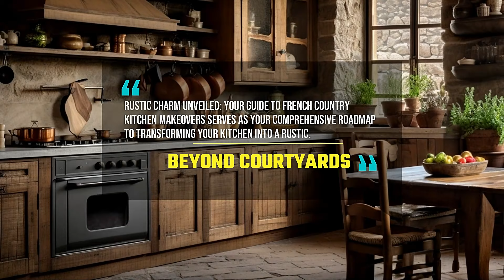Rustic Charm Kitchen: Your Guide to French Country Kitchen Makeovers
In the realm of interior design, the French Country style exudes timeless charm and rustic elegance, creating spaces that seamlessly blend comfort and sophistication. When it comes to the heart of the home – the kitchen – embracing French Country aesthetics can transform it into a warm, inviting haven. In this comprehensive guide, we'll explore the key elements and practical tips for achieving a stunning French Country kitchen makeover that exudes rustic charm.

1. Embracing Timeless Elegance: The Essence of French Country Design
French Country design draws inspiration from the charming cottages of rural France. We'll delve into the core elements, such as distressed wood, natural materials, and earthy color palettes, that define the timeless elegance of this style. Learn how to infuse your kitchen with these classic features to create an inviting and stylish culinary space.

2. Color Palette Mastery: Choosing the Perfect Hues for Your Kitchen
Discover the art of selecting the ideal color palette to evoke the warmth and tranquility synonymous with French Country kitchens. From muted pastels to rich earthy tones, we'll guide you through the spectrum of colors that can transform your kitchen into a provincial masterpiece. Learn how to balance shades for a harmonious and welcoming atmosphere.

3. Rustic Furnishings and Vintage Accents: Curating the Perfect Look
The heart of French Country charm lies in its rustic furnishings and vintage accents. Uncover the secrets of choosing the right farmhouse-style furniture, antique accessories, and distressed finishes that will transport your kitchen to the picturesque landscapes of Provence. We'll provide tips on sourcing or repurposing pieces to achieve an authentic French Country feel.

4. Functional Design with French Flair: Optimizing Your Kitchen Layout
While aesthetics play a crucial role, a French Country kitchen is as practical as it is beautiful. Explore effective ways to optimize your kitchen layout, incorporating farmhouse sinks, open shelving, and other design elements that align with the French Country ethos. From efficient storage solutions to strategic appliance placement, we'll guide you in creating a kitchen that seamlessly merges form and function.

5. Lighting Magic: Illuminating Your French Country Culinary Haven
Lighting is the unsung hero of any design, and in a French Country kitchen, it takes center stage. Uncover the secrets of selecting the right lighting fixtures – from chandeliers to pendant lights – that add a touch of romance and illuminate your kitchen with a warm, welcoming glow. We'll explore how to create a well-lit ambiance that enhances the overall charm of your culinary space.

6. DIY Delights: Budget-Friendly French Country Kitchen Upgrades
Not all makeovers require a hefty budget. We'll provide budget-friendly DIY ideas and creative hacks to infuse French Country charm into your kitchen without breaking the bank. From repainting cabinets to creating faux finishes, discover how small, thoughtful changes can make a big impact.

7. Bringing the Outdoors In: Incorporating Nature's Touch
French Country design celebrates the beauty of nature. Learn how to seamlessly integrate natural elements into your kitchen – from fresh herbs on windowsills to floral arrangements – and create a connection with the outdoors. We'll guide you in embracing the simplicity and organic allure that define the French Country aesthetic.

8. Personalizing Your French Country Oasis: Adding Signature Touches
Your kitchen should reflect your personality and lifestyle. Explore ways to add personalized touches to your French Country haven, whether through family heirlooms, custom artwork, or unique finds that tell your story. We'll inspire you to make your kitchen a true reflection of your taste and experiences.

Conclusion: Crafting a French Country Kitchen Retreat
In conclusion, "Rustic Charm Unveiled: Your Guide to French Country Kitchen Makeovers" serves as your comprehensive roadmap to transforming your kitchen into a rustic haven of warmth, elegance, and timeless appeal. Whether you're embarking on a complete remodel or introducing subtle changes, let the enchanting allure of French Country design elevate your culinary space to new heights. Embrace the rustic charm, and let your kitchen tell a story of provincial beauty and enduring sophistication.